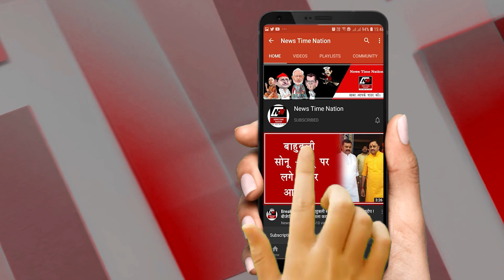लखनऊ में TTE गिरफ्तार ! TTE arrested in Lucknow ! | News Time Nation